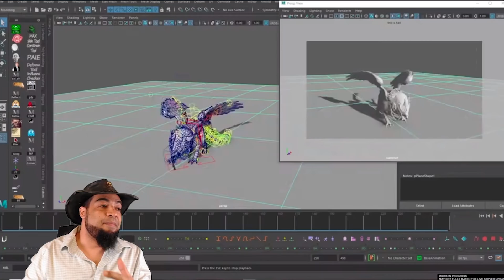New Leaked Roadmap! TONS of new INFO! | Raid Shadow Legends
Clan vs Clan tournament, Shadowkin Faction, New Missions, New Dungeon Levels, Doom Tower Updates and that's not even the best part!

🤠Streaming on Twitch Tues-Thurs @1pm PST and alternating Fridays @12pm PST & Sundays @1pm PST